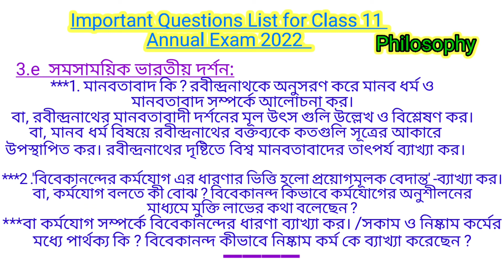Philosophy Final Suggestion for Class11 Annual Exam.2022 / একাদশ শ্রেণীর দর্শন সাজেশন ২০২২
In this video we have given Final Suggestion for the subject Philosophy for Class-11 Annual Exam 2022.  We think, it will help the Class-11 Students for thier scientific  exam preparation of the subject Philosophy. Actually, it is not suggestion but something more.